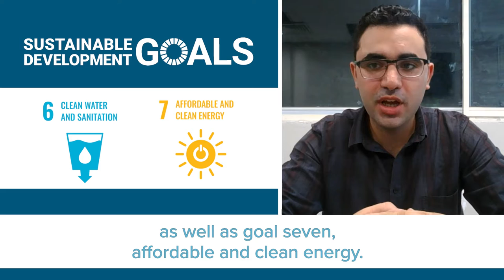Mahmoud El-Sadek - E4C 2021 Fellow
Meet Mahmoud El-Sadek, one of our 2021 Fellows and also a research assistant at the British University in Egypt, Centre for Simulation Innovation and Advanced Manufacturing (BUE-SIAM). During the Fellowship, Mahmoud is working with Sanergy to improve the aeration design of a waste-to-protein insect production process through CFD modeling and simulation.